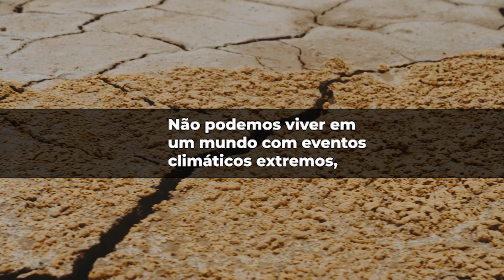Por um Acordo Global Pelo fim dos Fósseis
Só existe uma maneira de frear as mudanças do clima: chega de combustíveis fósseis!